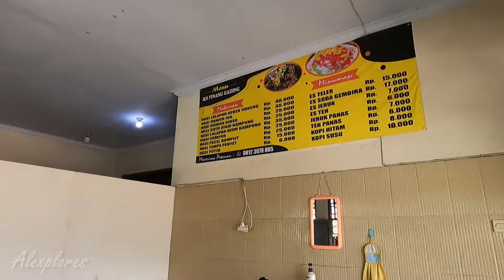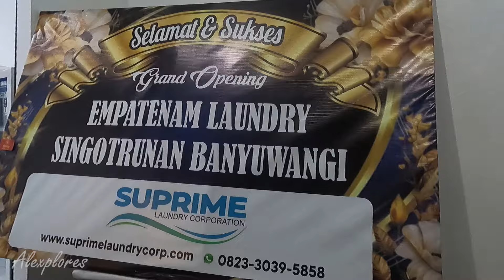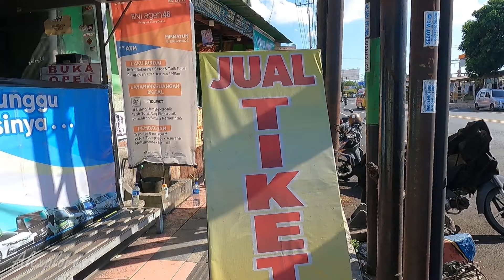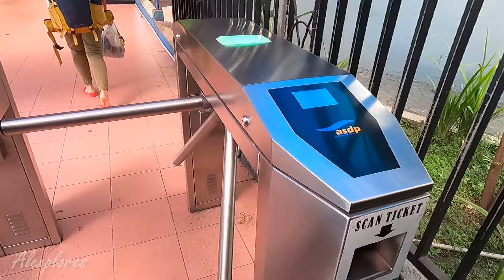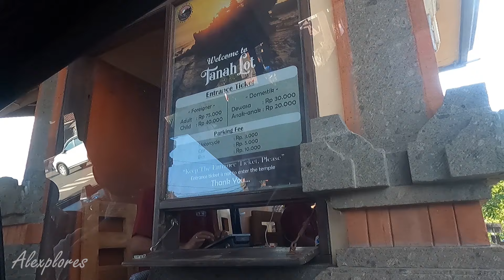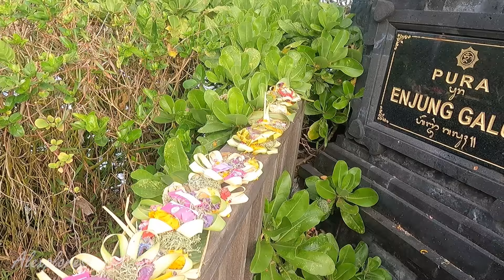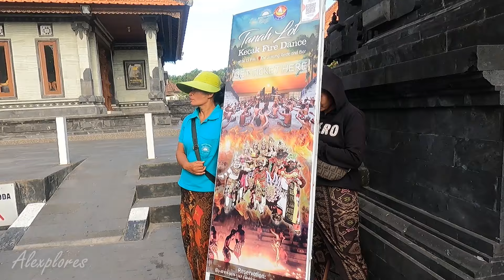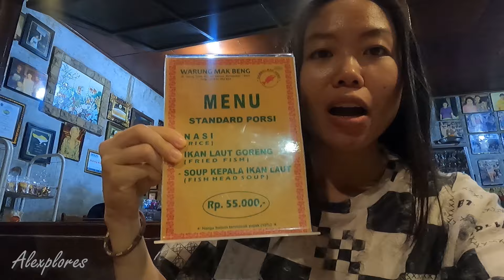Indonesia #3 Từ Đông Java đến Bali - Suối Thần Đền Tanah Lot, Phà Ketapang Gilimanuk | Alexplores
Trong tập thứ ba của series “Indonesia – Từ Núi Lửa Hùng Vĩ Đến Biển Xanh Bất Tận”, Alexplores sẽ đưa các bạn từ Đông Java đến Bali qua nhiều điểm đến thú vị. Chúng ta sẽ bắt đầu với chuyến đi từ Bromo đến Banyuwangi, tiếp tục lên phà Ketapang để vượt biển sang Bali qua Gilimanuk. Trên đường đến Sanur (Denpasar), Alex sẽ ghé thăm đền Tanah Lot - một địa danh cực kỳ linh thiêng, nơi người dân địa phương thờ các vị thần biển. Trong suốt hành trình chúng ta sẽ có cơ hội trải nghiệm ẩm thực độc đáo và đa dạng của Đông Java và Bali. Đây sẽ là một ngày đầy những khám phá và trải nghiệm đáng nhớ trong hành trình xuyên suốt Indonesia của chúng ta!

0:00 Từ Bromo đến Banyuwangi
12:42 Phà Ketapang - Gilimanuk
18:43 Từ Gilimanuk đến Denpasar
26:19 Đền Tanah Lot
39:30 Về Sanur

Xem trọn bộ series “Indonesia – Từ Núi Lửa Hùng Vĩ Đến Biển Xanh Bất Tận” tại đây

Vài lời lảm nhảm về bản thân:
Tôi là Alex. Tôi muốn khám phá mọi ngóc ngách trên thế giới, làm những video về con người, văn hóa và bất cứ thứ gì tôi thấy thú vị trên hành trình của mình. Hãy lên đường cùng tôi ngắm nhìn thế giới tuyệt đẹp này nhé.